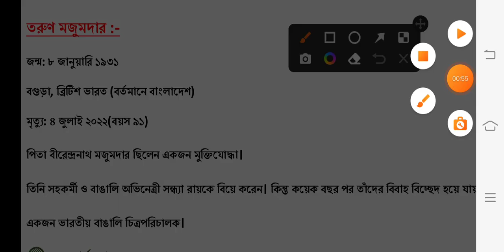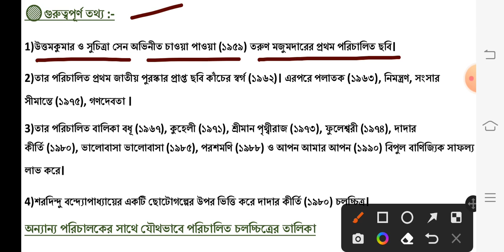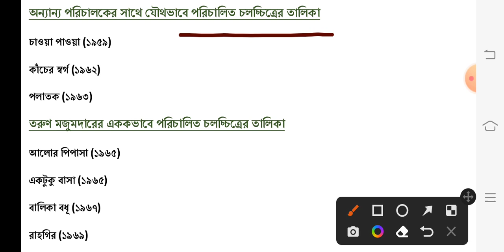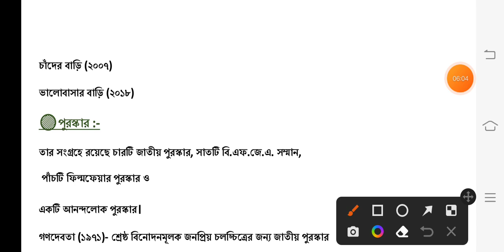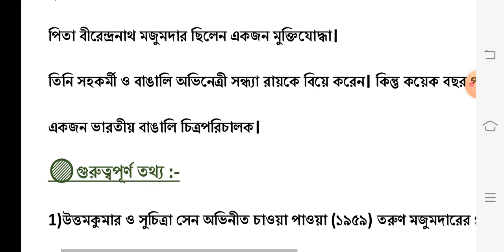Tarun majumdar|tarun majumdar biography |Tarun majumdar wife |Tarun majumdar movies name